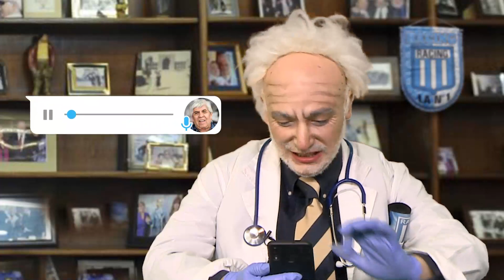TARICOTV - CONSULTAS AL DR GINÉS